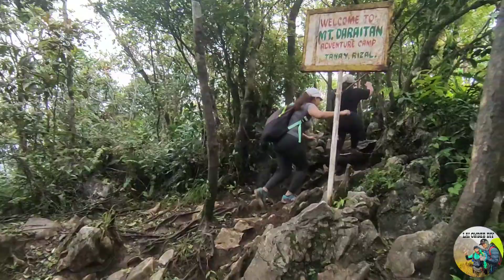MT. DARAITAN | TANAY RIZAL ¦ LAIOWBEEDIY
MT. DARAITAN DAYHIKE, TANAY RIZAL
HIKE DURING NCR/RIZAL UNDER GCQ